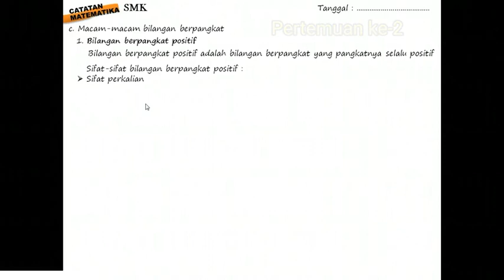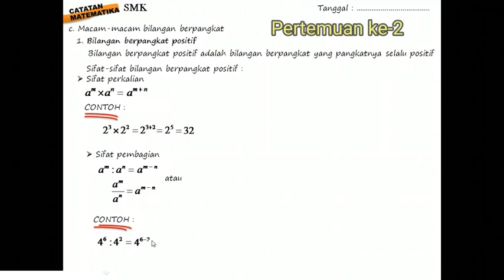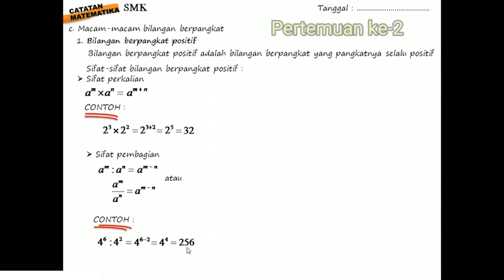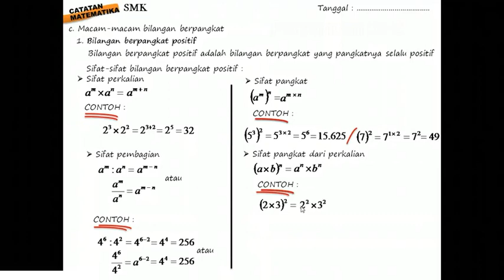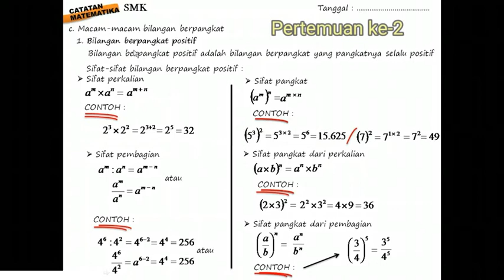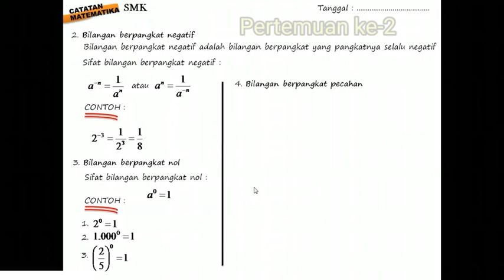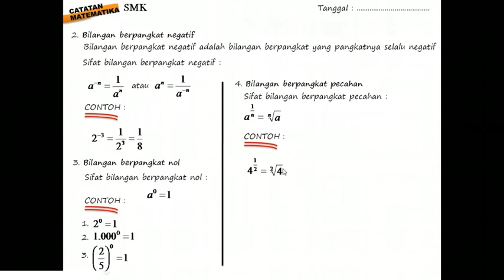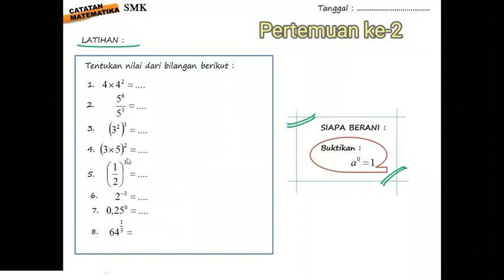Berpangkat part-2 CATATAN Matematika SMK X Stay Home_2020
Materi bilangan berpangkat adalah sebuah materi Matematika SMK semua jurusan yang dipelajari di kelas X. Pada video ini (lanjutan dari materi sebelumnya) dipaparkan sebuah materi bilangan berpangkat persis seperti buku catatan anak sekolah. Dengan menyimak penjelasan video ini dan kemudian menuliskan materinya kedalam buku catatan, maka siswa sudah bisa dikatakan memiliki catatan tentang materi bilangan berpangkat. Sehingga, diharapkan disamping siswa memahami materinya juga sudah mengetahui dan terbantu punya catatan tersendiri sebelum mengikuti materi pembelajaran di kelas.

CATATAN MATEMATIKA
Lihat Materi Bilangan Berpangkat, lainnya :